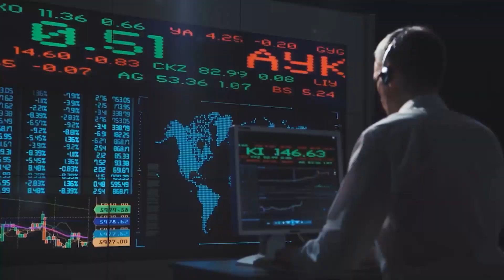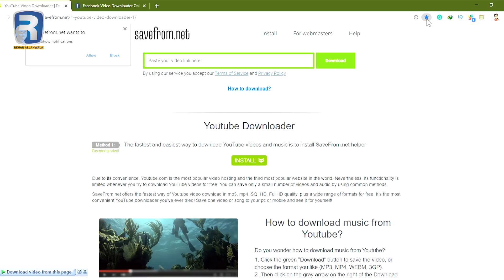How to download video from Youtube and upload on facebook | Lecturer 18 | Free Course